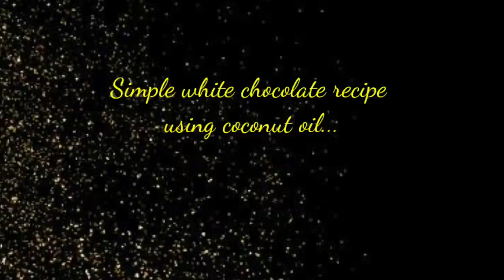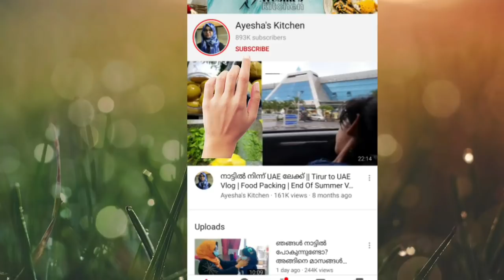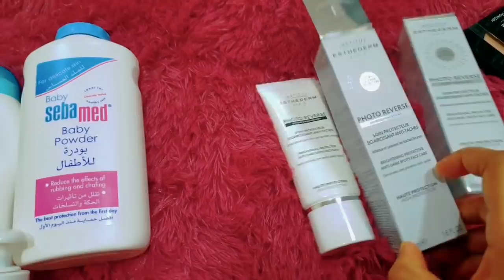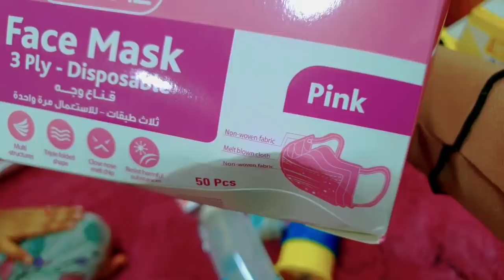ഞാൻ നാട്ടിലേക്ക് വാങ്ങിയ സാധനങ്ങൾ/വെളിച്ചെണ്ണ ഉണ്ടെങ്കിൽ ഉണ്ടാക്കിക്കോളൂ/Milk chocolate Recipe